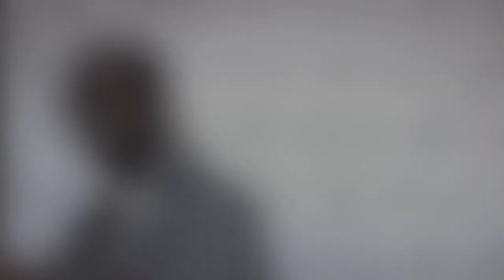Randy Jackson-American Idol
Interview with Randy Jackson